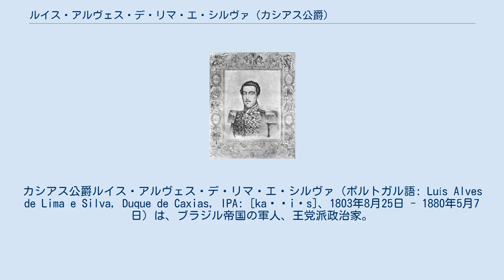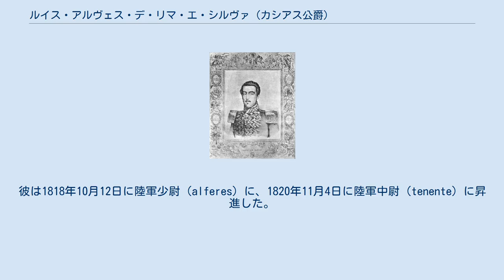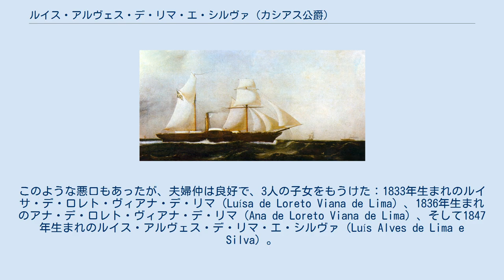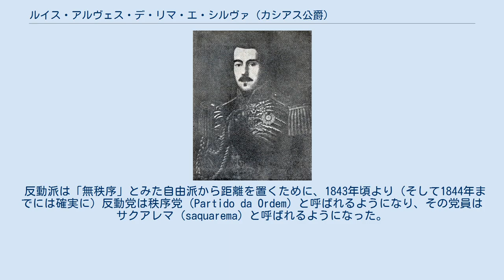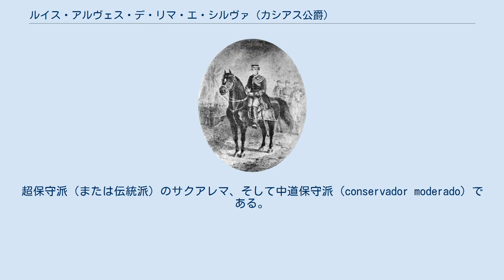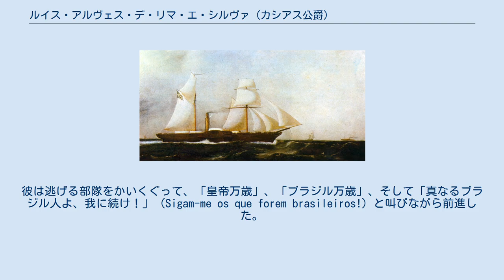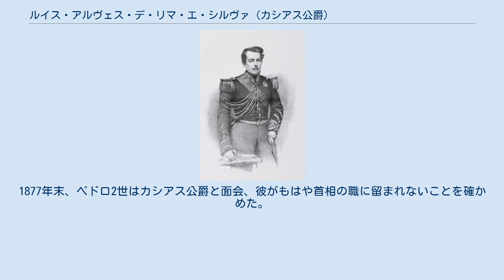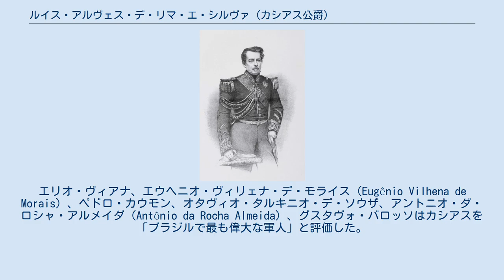ルイス・アルヴェス・デ・リマ・エ・シルヴァ (カシアス公爵)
カシアス公爵ルイス・アルヴェス・デ・リマ・エ・シルヴァ（ポルトガル語: Luís Alves de Lima e Silva, Duque de Caxias, IPA: [kaˈʃiɐs]、1803年8月25日 - 1880年5月7日）は、ブラジル帝国の軍人、王党派政治家。
「仲裁者」や「鉄公爵」とあだ名される。
父のフランシスコ・デ・リマ・エ・シルヴァやおじのジョゼ・ジョアキン・デ・リマ・エ・シルヴァと同じく軍人の道を歩み、1823年には若い士官としてブラジル独立戦争でポルトガルと戦い、続くシスプラティーナ戦争では南部のシスプラチナ州で分離主義者と3年間戦った。
1831年の皇帝ペドロ1世に対する抗議では父とおじがペドロ1世を批判したのに対し、カシアスはペドロ1世を支持した。
その後、ペドロ1世はわずか5歳の息子ペドロ2世に譲位したが、カシアスはペドロ2世に剣術と馬術を教え、ペドロ2世の信頼を得た。
 ペドロ2世の幼少期、ブラジルを統治した摂政たちは無数の反乱に直面した。
今度も反乱軍に同情的な父などの親族と違い、1839年から1845年まで王党派の軍勢を率いてバライアダ、1842年自由主義反乱、ファラーポス戦争を次々と鎮圧した。
1851年、カシアスはブラジル軍を率いてラプラタ戦争でアルゼンチン連合に勝利した。
そのおよそ10年後にはパラグアイ戦争で元帥としてブラジル軍を勝利に導いた。
カシアスは褒賞としてブラジル貴族に叙された。
彼は1841年に男爵、1845年に伯爵、1852年に侯爵、そして1869年には公爵に叙され、ペドロ2世が統治した58年間においてブラジルの公爵に叙された唯一の人物になった。
 1840年代初期、カシアスは反動党に加入、1846年に上院議員に当選した。
反動党はその後「秩序党」、ついで保守党に改名された。
ペドロ2世は1856年にカシアスを閣僚評議会議長（首相）に任命した。
カシアスは1861年に再び首相に短期間就任したが、保守党が議会で少数派に陥ったことで首相の位を追われた。
その後の数十年にわたり、カシアスは保守党の台頭と頂点、そして内部分裂による衰退を経歴した。
1875年には三たび首相に就任した。
カシアスは健康の悪化により1880年5月に死去した。
 死後、特に帝政が崩壊した後、カシアスの名声はエルヴァル侯爵のそれより低かった。
その後は再評価が進み、1925年にはカシアスの誕生日がブラジル軍を記念する兵士の日に指定された。
1962年3月13日にはカシアスがブラジル軍の伝統の代表者として、軍の保護者と定められた。
歴史家はカシアスを評価し、一部はブラジル軍で最高の軍人という評価を下した。
 カシアスの父フランシスコ・デ・リマ・エ・シルヴァ、1850年頃。
 ルイス・アルヴェス・デ・リマ・エ・シルヴァは1803年8月25日にポルトガル領ブラジルのリオデジャネイロ総督領（後に州に昇格）のサン・パウロ農場（São Paulo、現ドゥケ・デ・カシアス市内）で生まれた。
彼は十人兄弟の上から2番目、長男であった。
父はフランシスコ・デ・リマ・エ・シルヴァ、母はマリアナ・カンディド・デ・オリヴェイラ・ベロ（Mariana Cândido de Oliveira Belo）だった。
名付け親は父方の祖父ジョゼ・ジョアキン・デ・リマ・ダ・シルヴァ（José Joaquim de Lima da Silva）と母方の祖母アナ・キテリア・ジョアキナ（Ana Quitéria Joaquina）だった。
幼少期は母方の祖父ルイス・アルヴェス・デ・フレイタス（Luís Alves de Freitas）が所有するサン・パウロ農場で過ごした。
教育については当時一般的に行われるように家で受けた可能性があり、祖母のアナ・キテリアから読み書きの教育を受けた可能性がある。
 祖父のジョゼ・ジョアキンはポルトガルの軍人で、1767年にブラジルに移住した。
彼はブラジルとリオデジャネイロ総督領の首都リオデジャネイロ市に居住した。
彼は貴族でも、貴族の末裔でもなく、出世が引き立てや家族間の間柄に頼っている情勢において後援者に欠いた。
いずれにしても、彼はブラジルの南部国境でスペイン人と戦ったことで、現地に影響力を有する家族...